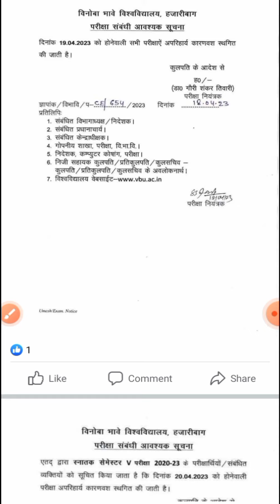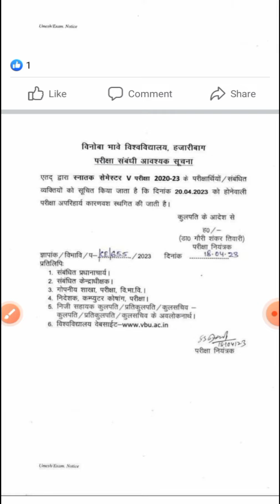VBU SEM 5 EXAM DATE EXTENDED